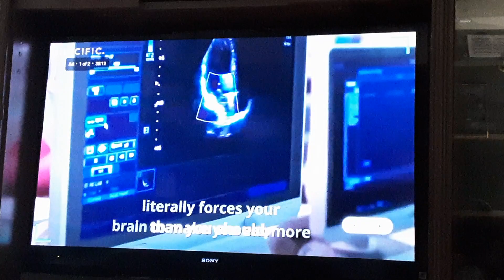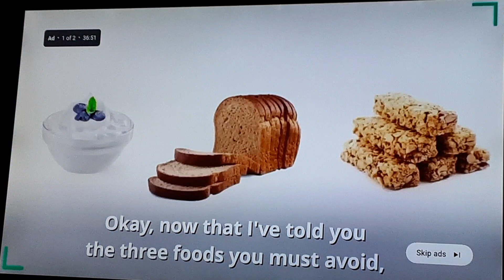September 17, 2023